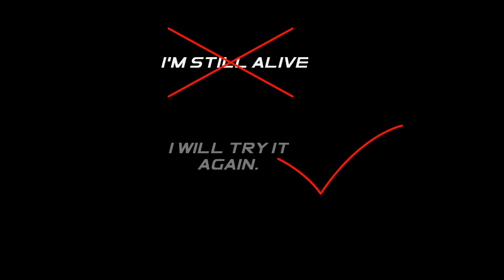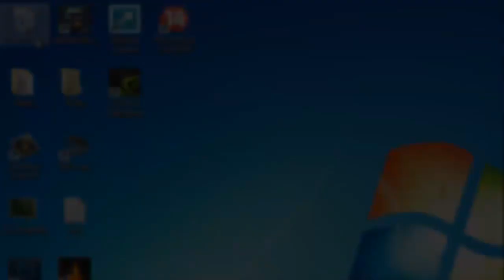TEEMO NO LIFER!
Teemo No Lifer, brand new video. Hope you will enjoy it.
If you like the video please be sure to:
Thanks for the amazing support :)!
Thanks to my friends :
Nox Nemesis
JaFilip
Vitrix
Linkaport
TSM Riven 420